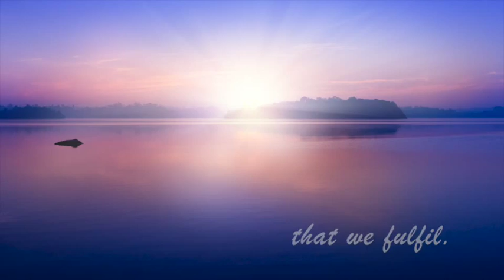A Prayer in Spring- A Poem by Robert Frost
A poem about being in the moment and learning to enjoy the beauty and simplicity of the here and now. A lesson needed by us all.